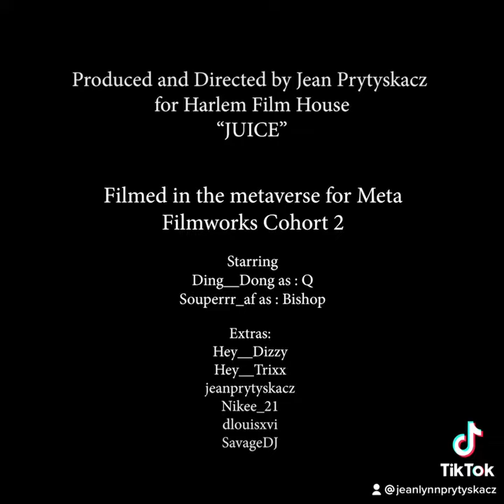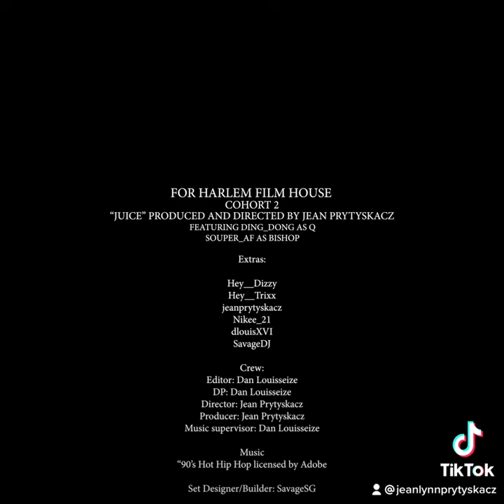juice the metaverse movie … regular cut shortfilm for harlemfilmhouse cohort 2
This is for the HarlemFilmHouse
"JUICE"
Filmed in the metaverse for Meta
Filmworks Cohort 2 @harlemfilmhouse

This was the elevator scene from the movie replicated for the metaverse filmmaking class final project. It was filmed in Horizon Worlds metaverse platform.